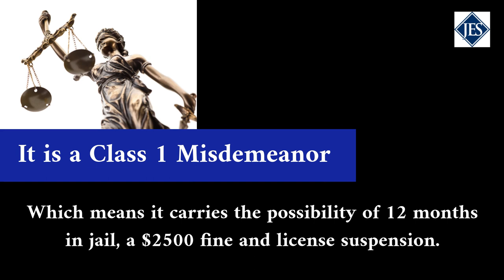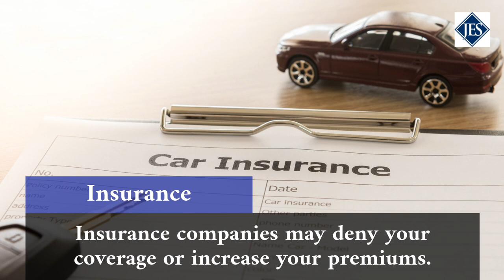Reckless Driving in Virginia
An experienced reckless driving lawyer will investigate your case, look at your driving record, and present a defense that will get you the best possible outcome. That could mean keeping your license, paying a lower fine, and avoiding jail time. Not every criminal defense attorney has experience with reckless driving tickets. You need a traffic specialist with a record of success in the courtroom.

00:00 Intro
00:10 It is a Class 1 Misdemeanor
00:22 DMV Demerit Points
00:33 License Suspension
00:44 Criminal Offense
00:55 Possible Loss of Job Opportunities
1:05  Increase in Car Insurance
1:15 Meet James Short
1:32 Contact Information for James E. Short, PLC